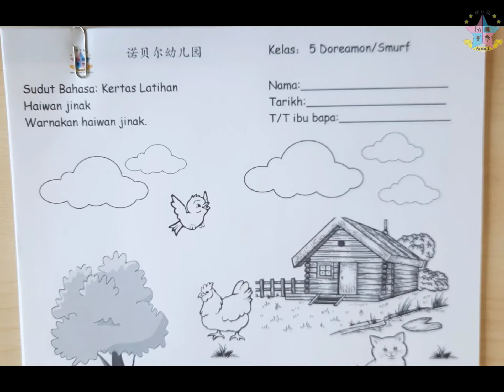5Years——Warnakan haiwan jinak